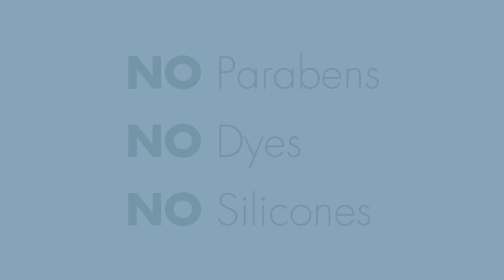what are the benefits of fast rinse conditioners? | Love Beauty and Planet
we always dreamed of a conditioner that rinsed out faster, so we teamed up with some brilliant scientists and actually invented conditioners with fast-rinse technology.
these fast-rinsing, rich conditioners don’t just rehydrate and replenish your hair, they can also help you to save some water, too — if you don’t take too long in the shower.